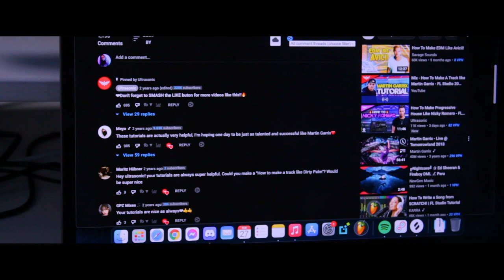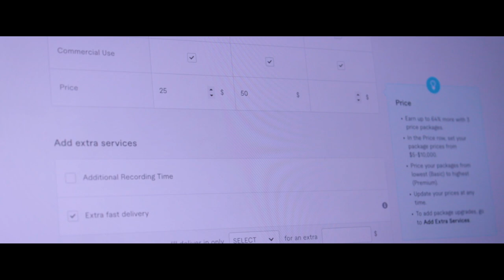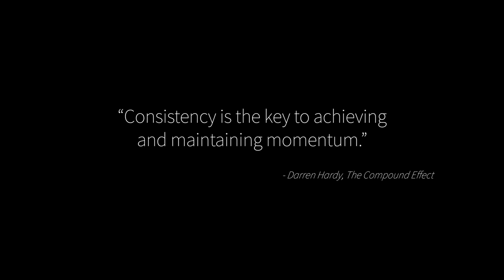Why 99% of artists will fail | Music Producers Motivation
🎵 Hey guys, today I thought I would share my learnings and my experience as a music producer with you through a motivational short movie video to motivate and inspire you! 💫

As a learning music producer and artist, we all run into those type of struggles every single day. But what will separate the ones who succeed from the ones who won't is what you do when you face those struggles. The book that had the most impact on me and changed my whole mindset is called "The Compound Effect" by Darren Hardy.

I hope that you enjoy this different type of video and get a 1000% motivation from it 💯
PLV

---▶ 📞 1 on 1 PRIVATE LESSONS◀---

🎓 Mentoring - Coaching
🎧 In depth Feedback / Music Production Session
📱Social Media Growth For Music Producers & Artists

---▶ 💥 DISCOUNTS ◀---

---▶ 🎹 MY MUSIC & YOUTUBE EQUIPMENT 🎥 ◀---

Keyboard/Digital Piano
MIDI Controller
FL Studio
Audio Interface
Computer : MSI GP73 Leopard 8RE

---▶ MUSIC CREDITS ◀---

---▶ CHAPTERS ◀---

Chapters:
0:00​​ The struggles that every music producer runs into...
2:01 What actually helped me
2:33 A message from me to you